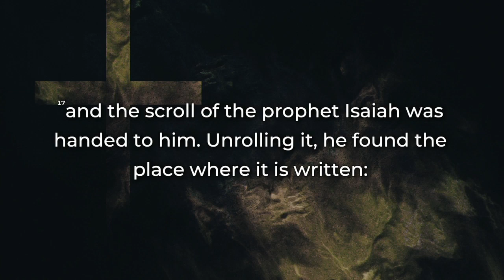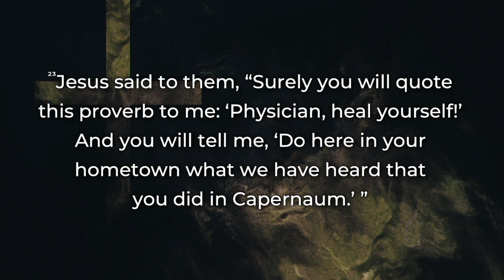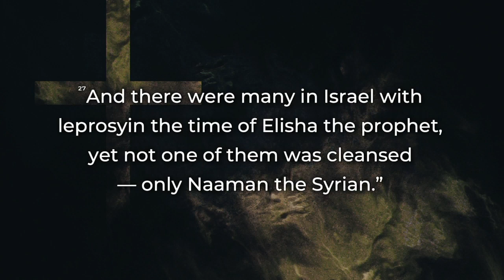The Kings Highway: The Messiah Jesus with the Jerusalem Mission - Sermon on Luke 4:14-30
This sermon was preached at Blessings Christian Church on Sunday January 26, 2020 by Pastor Bill DeJong.